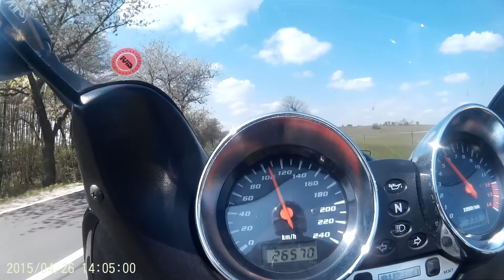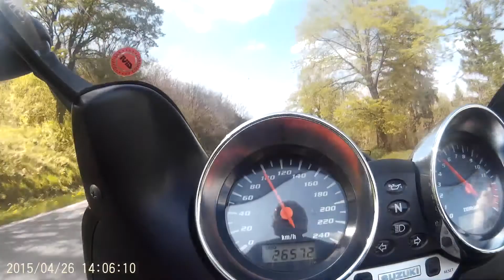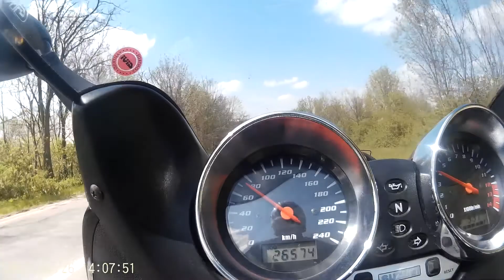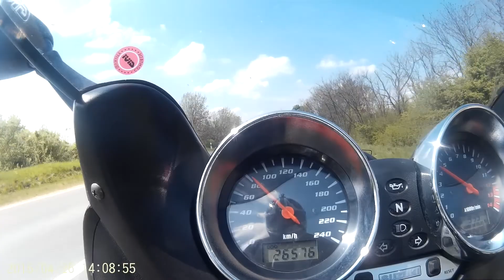Motoros túra a Bakonyban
onboard